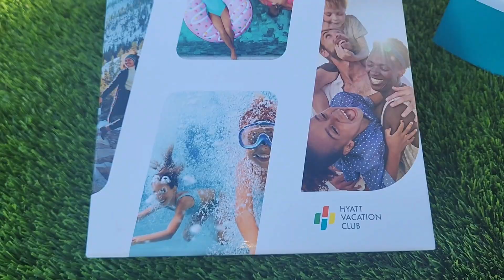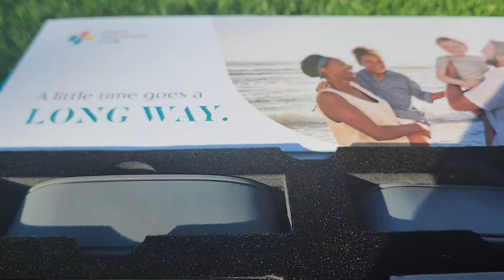Unboxing Our Hyatt Vacation Club Gift Boxes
We recently received our Hyatt Vacation Club gift boxes after purchasing our timeshare, and unboxing them was such an exciting experience! Inside, we found these sleek and reusable wristbands that double as key cards for easy access to our room. What's more, we can link our payment cards to them, making purchases a breeze during our stay. The gift boxes also included stylish luggage tags, perfect for identifying our bags during travel, and a handy card holder to keep our essentials organized. The thoughtful and practical gifts added to the thrill of our new adventure with Hyatt Vacation Club!